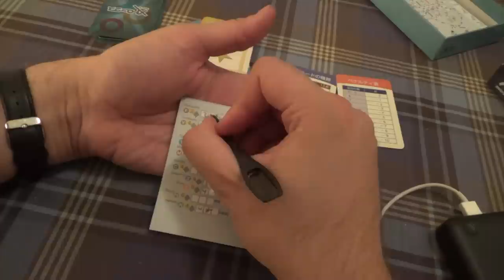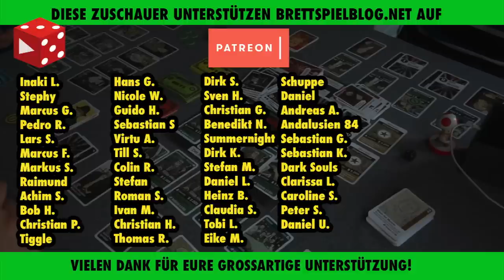MetroX : Tokyo & Osaka (Hisashi Hayashi) - Der Autor von Yokohama - Draw & Write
Vielen Dank!

Weitere Unterstützungsmöglichkeiten:
 ◼︎ Moralisch ◼︎

▸▸▸▸▸▸ Meine Ausrüstung:
▸▸▸ Mein glasklarer Ton